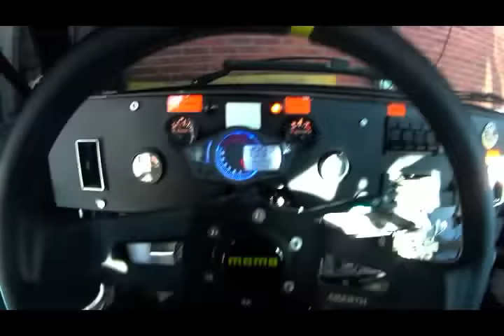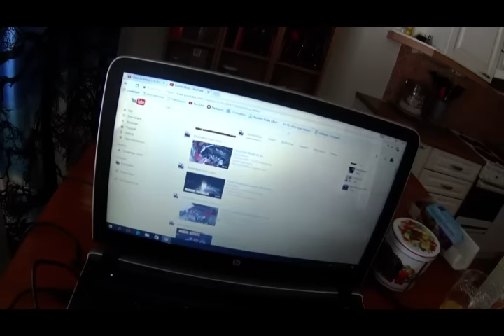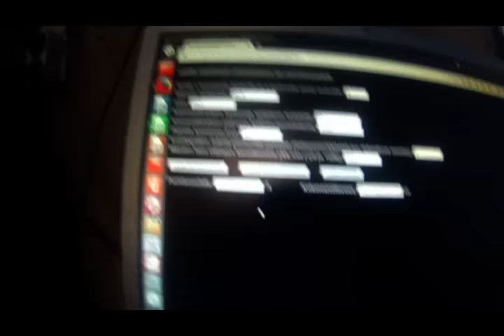Winter Holiday special interview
Interview of my day in winter holiday. Some vw-engine stuff and automatic alarm clocks.

Talvilomailua kotosalla VW moottorien ja automaattisten herätyskellojen merkeissä.